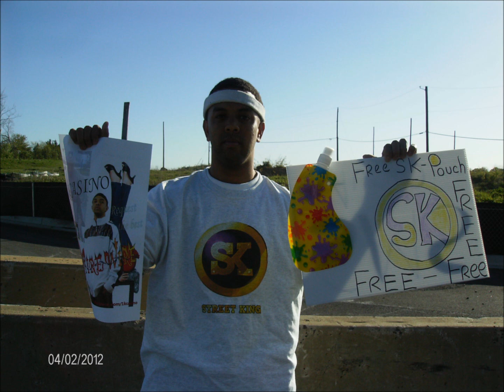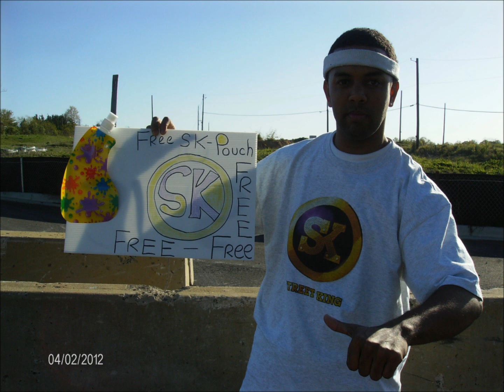K-casino - Da Chosen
K-casino